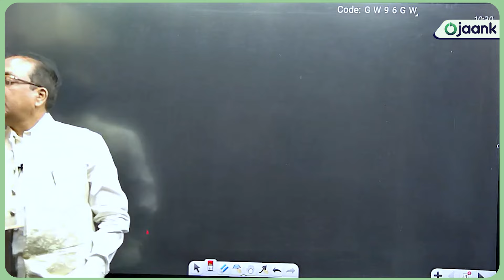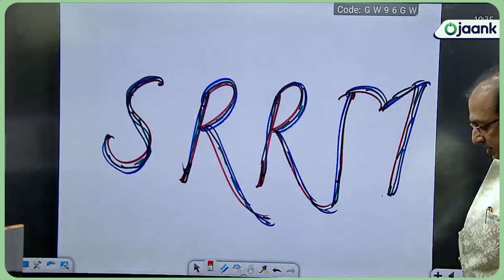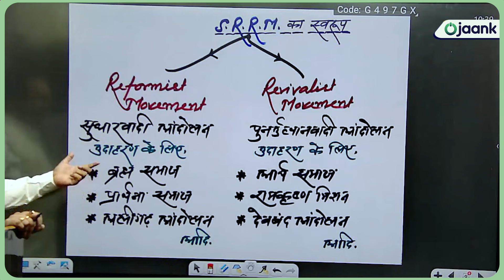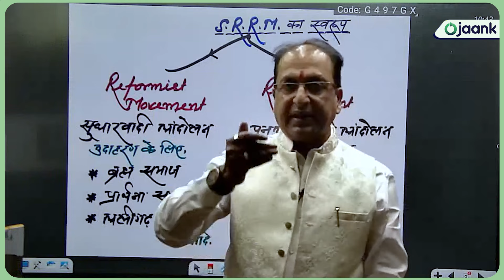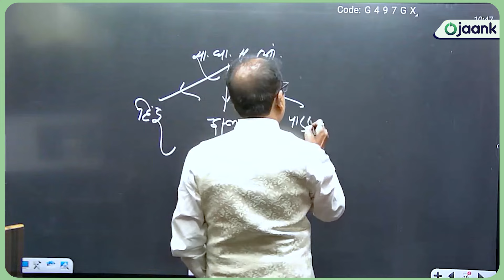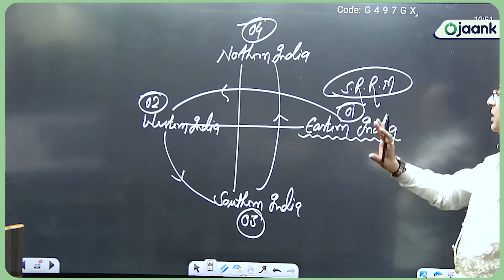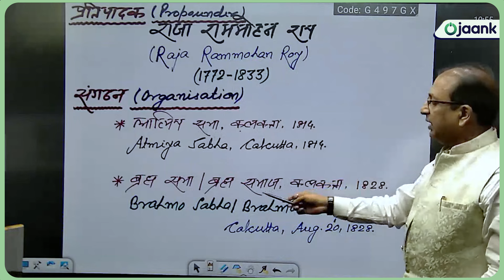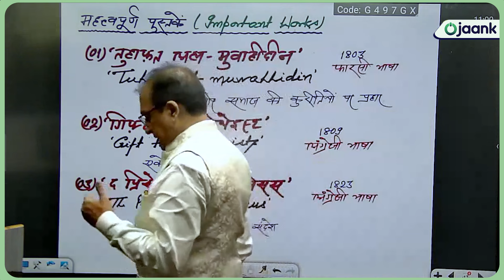भारतीय समाज का सामाजिक एवं सांस्कृतिक पुनर्जागरण | UPSC IAS GS PRELIMS | OJAANK IAS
भारतीय समाज का सामाजिक एवं सांस्कृतिक पुनर्जागरण | UPSC IAS GS PRELIMS | OJAANK IAS  @ojaanksirlive पुनर्जागरण ( Renaissance ) - विश्व इतिहास || Special For RAS & IAS Mains

👉 जो विद्यार्थी Admissions लेना चाहता है तो लिंक पे अपना Enroll करके  अपना सीट रिज़र्व करे  BOOK YOUR SEAT  FOUNDATION BATCH 2024 /25